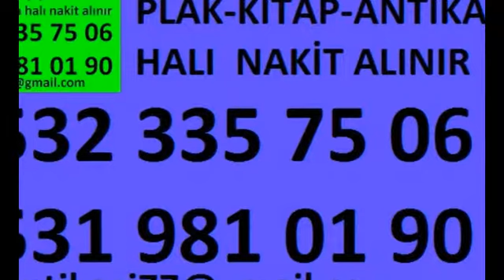ÜSKÜDAR MERKEZ İNKILAP ANTİKA OYUNCAK-HALI-KILIÇ-KARTPOSTAL-ESKİ KİTAP ALANLAR-ANTİKACILAR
ÜSKÜDAR MERKEZ İNKILAP eski kitap alanlar sahaf kitapcı